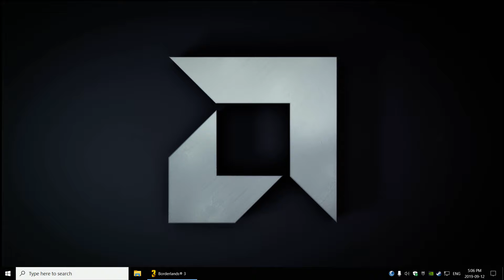Borderlands 3 - Failed to Start for Me!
Well, I am unable to start playing Borderlands 3.  My character is sitting pending.

GPU: GeForce GTX 1070 Ti
CPU: AMD Ryzen 7 1700X Eight-Core Processor
Memory: 16 GB RAM (15.94 GB RAM usable)
Current resolution: 1920 x 1080, 60Hz
Operating system: